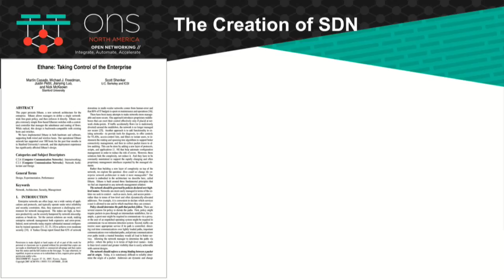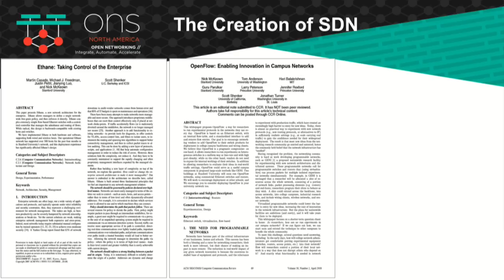Keynote Panel: SDN@10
Keynote Panel: SDN@10 - Wendy Cartee, Sr. Director, Marketing, Cloud Native Applications, VMware; Guru Parulkar, Executive Director, Open Networking Foundation; Nick McKeown, Co-Founder of Barefoot Networks; Chris Wright, VP & CTO, Red Hat

About Wendy Cartee
Wendy Cartee is senior director of product and technical marketing for Cloud-Native Applications at VMware where she leads marketing initiatives for container-based solutions. Prior to VMware, she led product management and marketing at companies such as Cisco Systems, HP, and Juniper Networks where she drove products for Internet routing, data center software, and cloud services. An avid open source advocate, Wendy helped create IO Visor Project, a Linux Foundation project for in-kernel tracing, security, and networking. Wendy has also worked with open source communities such as Cloud Foundry Foundation, Cloud Native Computing Foundation, Open Container Initiative, OpenStack, and Open Networking Foundation.

About Nick McKeown
Nick McKeown has been a Professor of Electrical Engineering and Computer Science at Stanford University since 1995. In 2005 he started the Clean Slate Program at Stanford, which with Martin Casado and Scott Shenker led to "Software Defined Networking". He co-founded Nicira (now part of VMware), Abrizio and Nemo ("Network Memory", now part of Cisco), as well as ONF, ON.Lab and P4.org. In 2013 he co-founded Barefoot Networks, where he is Chairman and Chief Scientist. His current passion is to move the network data-plane from fixed-function hardware up and into software where it belongs. He hopes this will foster much faster innovation in networking, and finally hand over the keys to those who own and operate networks, to customize them to best suit their needs.

About Guru Parulkar
Guru Parulkar is a consulting professor of electrical engineering and the executive director of the Open Network Research Center (ONRC) at Stanford University. He is also the executive director and event chair of the Open Networking Summit. From 2007 to 2012, he was the execuitve director of the Clean Slate Internet Design Program at Stanford, whose mission was “to explore what kind of Internet we would design if we were to start with a clean slate and 20-30 years of hindsight.” Clean Slate led to OpenFlow and SDN among other interesting research results.Prior to Clean Slate, Guru was program director at the National Science Foundation and led creation of a few exciting programs including GENI (Global Environment for Network Innovation), FIND (Future Internet Design) and Network of Sensor Systems. He received NSF’s Program Management Excellence award.Guru co-founded and served as CTO and board member of Growth Networks (acquired by Cisco), Tenaya Networks (went out of business), and Sceos (became Ruckus Wireless and IPO’d). Guru worked at Cisco, as senior manager, HFR/CRS business units and new markets and technologies, and NEA as EIR, where he received their entrepreneurship award for Growth Networks. He started his career at Washington University in St. Louis, where he led research and prototyping of high performance networking and multimedia systems.He served on the board of NetSift (acquired by Cisco), was an early investor in Mocana, Nicira (acquired by VMWare) and Kumu Networks. He got his PhD from University of Delaware and has received their Alumni Outstanding Achievement Award and Frank A. Pehrson Graduate Student Achievement Award. for more information.

About Chris Wright
Chris Wright is Vice President and Chief Technology Officer at Red Hat. Chris leads the Office of the CTO, which is responsible for incubating emerging technologies and developing forward-looking perspectives on innovations such as artificial intelligence, cloud computing, distributed storage, software defined networking and network functions virtualization, containers, automation and continuous delivery, and distributed ledger.